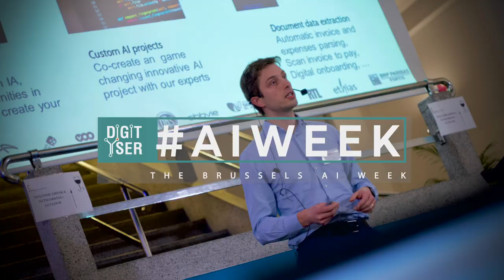Start AI Week - Present Your AI Project In DigitYser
We are ready for a week full of entrepreneurs, companies and AI projects!

Start AI Week will take place between 16th-20th of March. You can attend Start AI Week for free and present your AI project, attend courses and lessons, take a look at pop-up demos and do lots of networking.

Philippe Van Impe, founder and CEO of DigitYser shares the message of Start AI Week and tells why it is so important for everyone who is interested in technology.

We are eager to see you there!

Camera & editing: Mufit Y. Gokmen